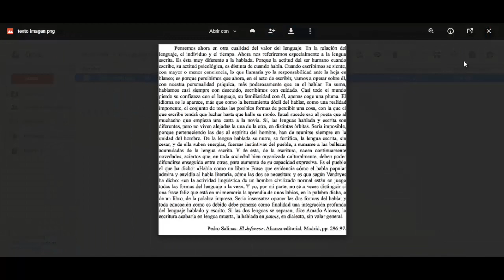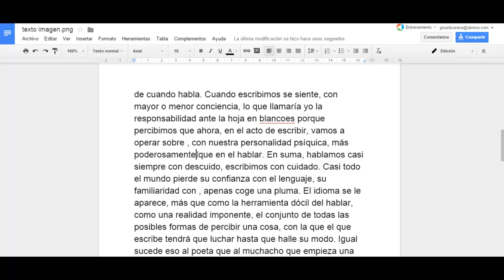Cómo convertir una imagen de texto en un documento editable de Google Drive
Google sigue innovando entre la línea entre lo físico y lo digital. Lo que solía ser una imagen escaneada o PDF que necesita tipear de nuevo se puede editar directamente. La función de OCR (reconocimiento óptico de caracteres) en Google Drive puede convertir una foto con texto de una página física o PDF en un documento editable de Google Drive.